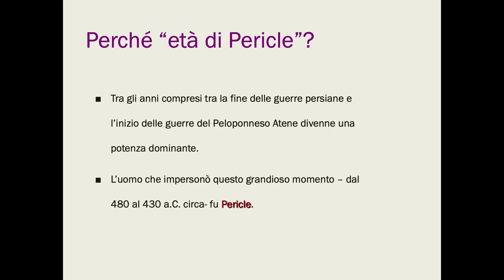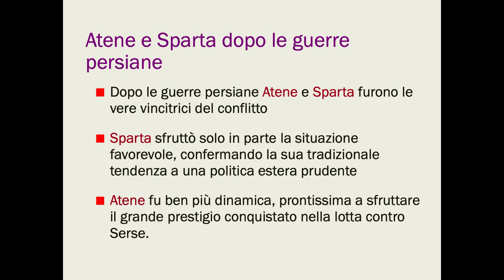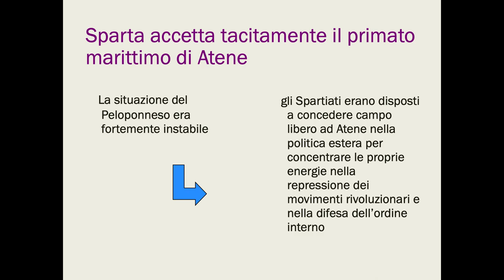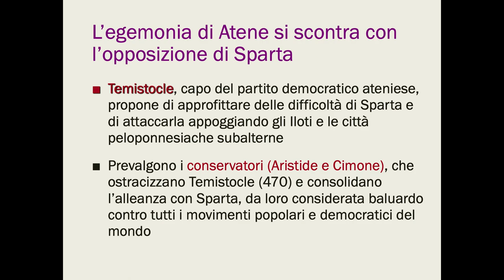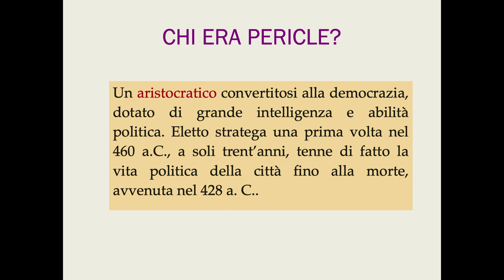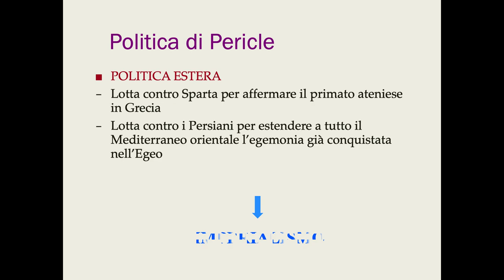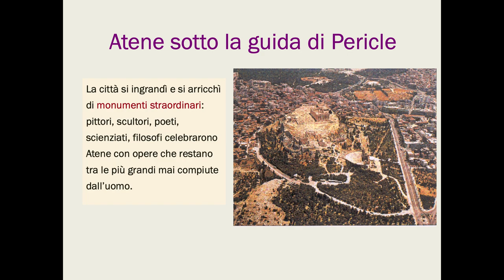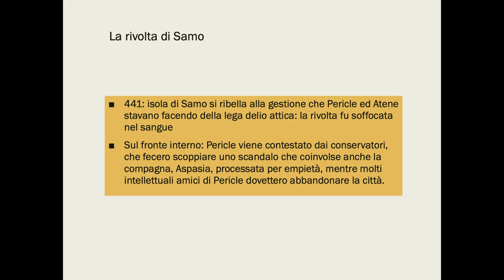Età di Pericle